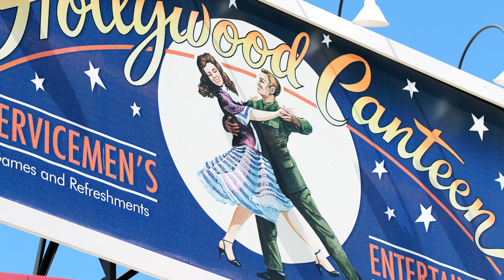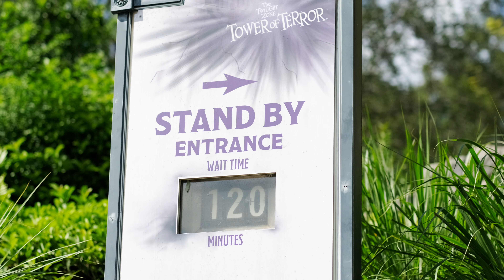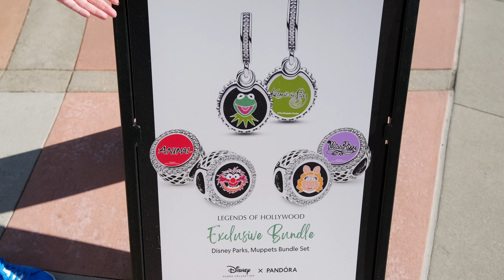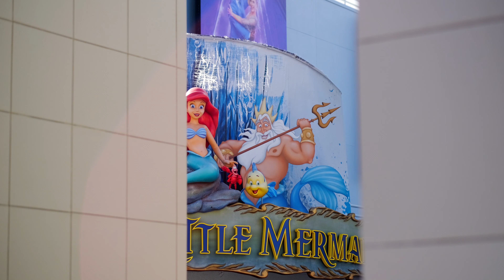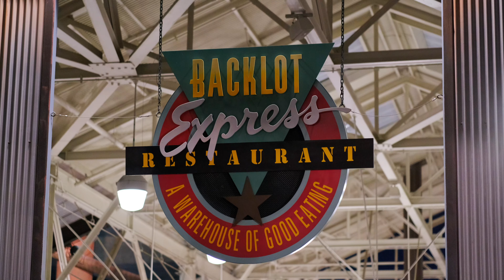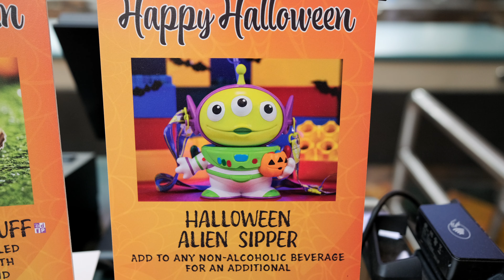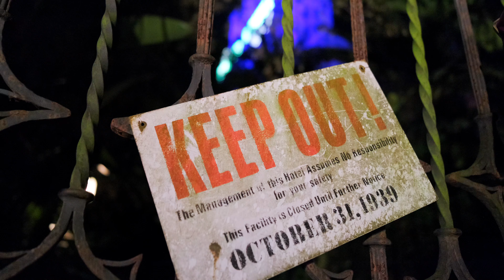Disney’s Hollywood Studios Updates & NEW Food 🍏 | Disney World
We're at Disney's Hollywood Studios for a fun day of new Halloween treats, rides, and more!

Chapters
00:00 Welcome to Extra Magic Minutes
00:50 Carrot Cake Whoopie Pie from The Trolley Car Cafe
03:35 Lightning McQueen's Racing Academy Update
05:04 Caramel Apple Milkshake from Dockside Diner
07:46 Voyage of the Little Mermaid Update
09:21 Monsters, Inc. Land
12:24 Ghost Cream Puff from ABC Commissary
15:17 Pumpkin Lunch Box Tart from Woody's Lunch Box
17:46 Alien Swirling Saucers
19:31 Thoughts about Muppets Courtyard and Dinner at Backlot Express
20:30 The Pumpkin Patch Cookie from Backlot Express
22:23 Tower of Terror Merch at Tower Hotel Gifts
25:43 The Twilight Zone Tower of Terror
26:53 Final Thoughts, Shout Outs, and a Creepy Doll